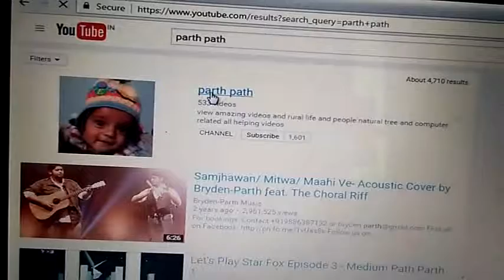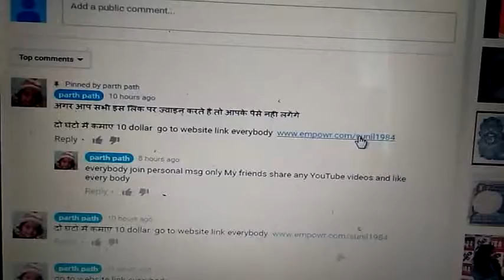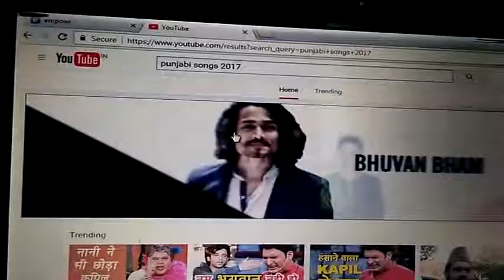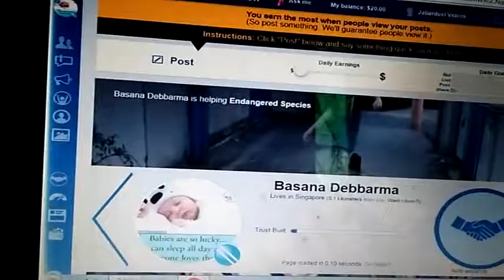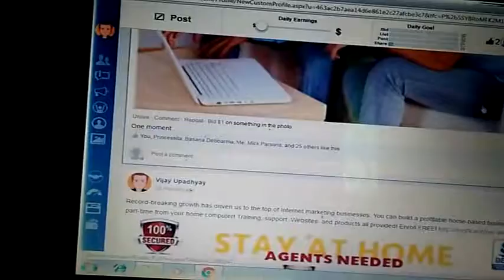हम एमपॉवर वेबसाइट पर काम कैसे करते हैं